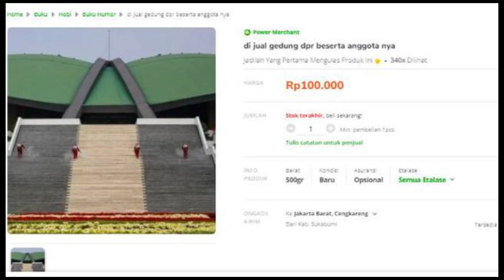VIRAL Serangkaian Protes UU Cipta Kerja Situs DPR di HACK, hingga Gedung DPR dijual !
Situs Dewan Perwakilan Rakyat atau DPR, dpr.go.id Mengalami Kelumpuhan Sehingga tak Bisa diakses pada Kamis 8 Oktober 2020

Download aplikasi VisualTV.Live:
Akses dan Follow Official Account VISUALTV.LIVE di:
- Line: @visualtvlive
- Path: @visualtvlive